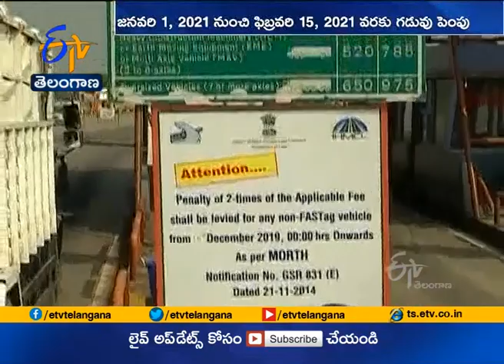Government extends deadline for FASTag toll collection till February 15